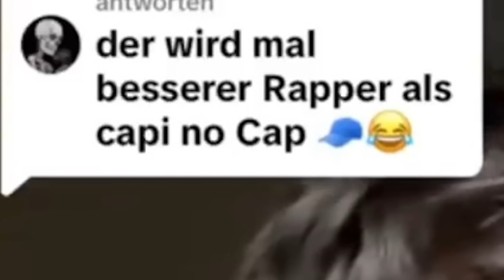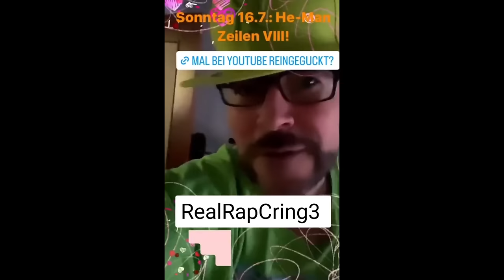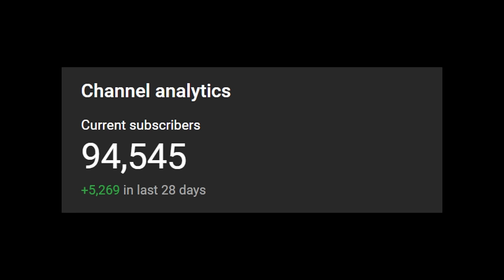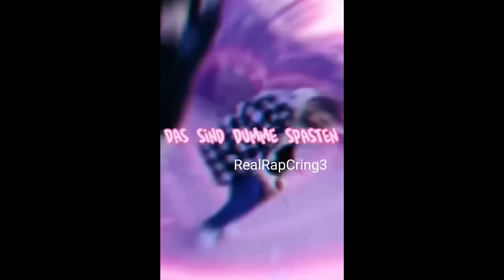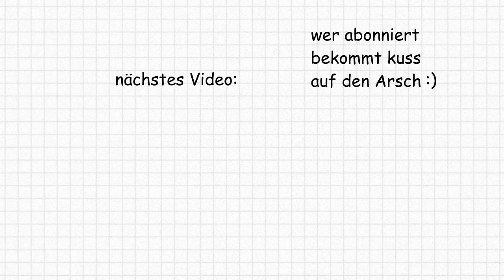Die Peinlichste Kinder Rapper Crew In Deutschland 💀